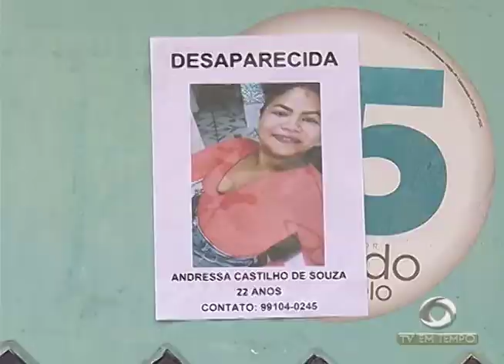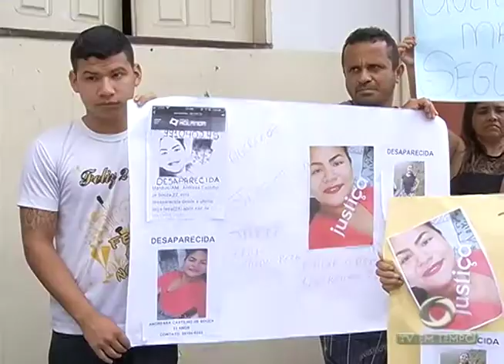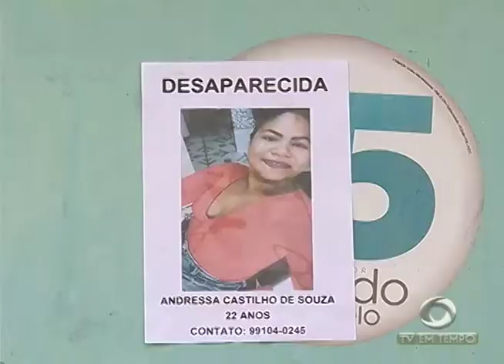Operação Impacto cumpre mandados de prisão na zona sul de Manaus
01º BLOCO JORNAL 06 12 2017 - Operação Impacto cumpre mandados de prisão na zona sul de Manaus